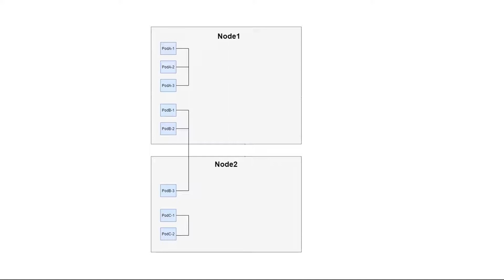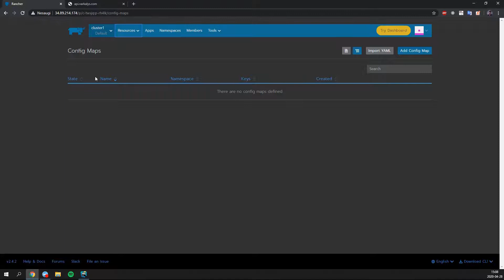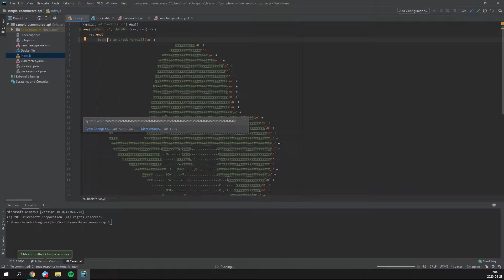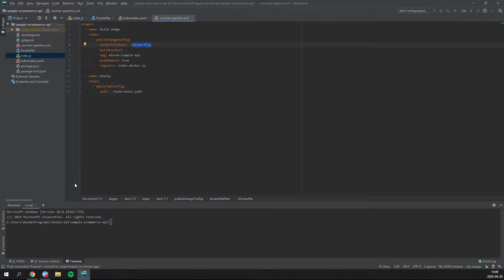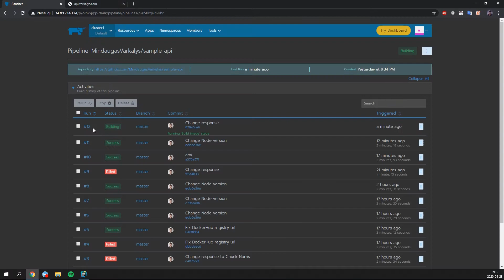Continuous Deployment on Kubernetes cluster using Rancher pipelines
The video explains the main features of Rancher UI and shows a Continuous Deployment demo of simple API using Rancher pipelines.